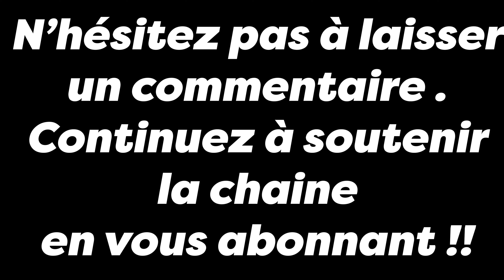Énorme SURPRISE en pêchant ce LAC de TOULOUSE !!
00:00 Intro
01:41 Black Bass
07:45 belle SURPRISE en quantité
15:57 belle gamelle
16:42 Texas rig
23:01 dernier poisson